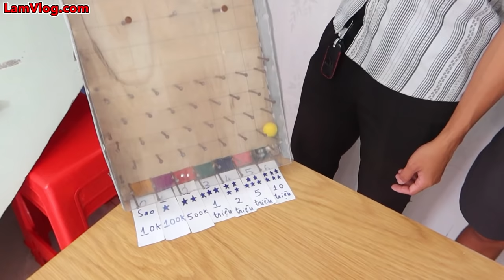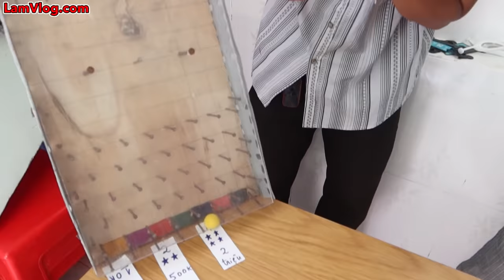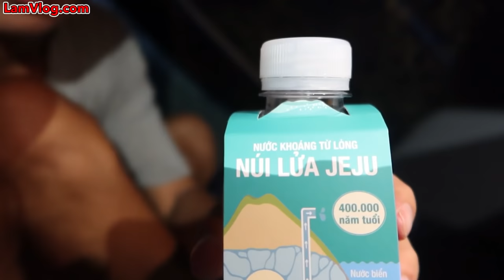Thử Thách Cắm Trại BBQ Trong Sân Vườn 0 Sao vs 6 Sao | Cắm Trại Dưới Nước vs Cắm Trại Trên Mái Nhà